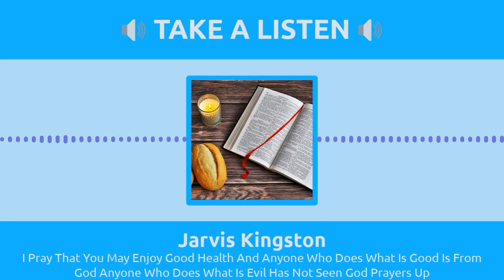But seek ye first the kingdom of God and his righteousness; and all these things shall be added unto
But lay up for yourselves treasures in heaven, where neither moth nor rust doth corrupt, and where thieves do not break through nor steal: 21 For where your treasure is, there will your heart be also.